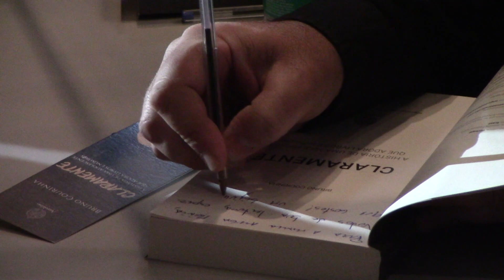Encontro com o autor Bruno Courinha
No final do 1º semestre recebemos a visita do autor Bruno Courinha. Onde conhecemos a história da Clara e discutimos questões relacionadas com a escrita e literatura, foi um dia marcante!